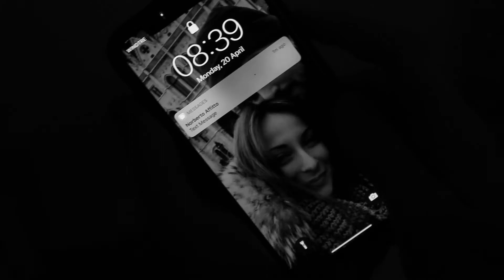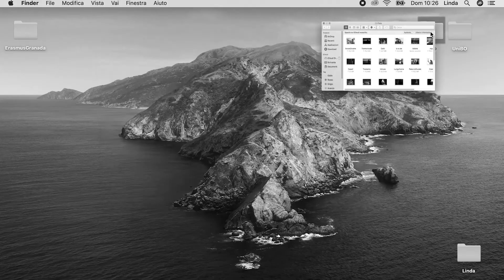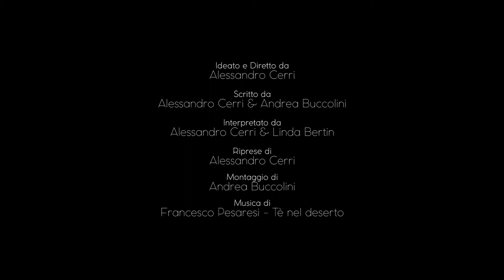TEA TREE - Short Movie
Quanto può essere presente un assenza?